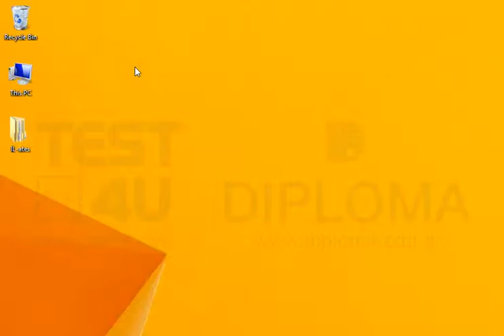Create the following folder structure on the desktop: